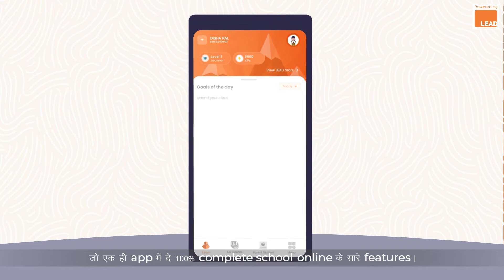Hindi | Future Ready Schools - 100% Complete School | LEAD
किसी स्कूल को भविष्य के लिए तैयार होने के लिए क्या चाहिए?

मुख्य रूप से, इसके लिए 2 चीजें चाहिएः पहला, तकनीक आधारित बुनियादी ढाँचा और दूसरा, विश्व-स्तरीय पाठ्यक्रम।

अपने साझेदारी वाले प्रत्येक स्कूल में इन दोनों चीजों को सुनिश्चित करके LEAD अपनी भूमिका निभा रहा है। हम अपने मंच का सदुपयोग कर शिक्षा की शक्ति के साथ युवा दिमाग को नई दिशा देने का लक्ष्य रखते हैं।

देश भर के स्कूलों को हम भविष्य के लिए कैसे तैयार कर रहे हैं, यह समझने के लिए हमारा यह नया वीडियो देखें।

अपने बच्चे को बेहतर शिक्षा प्रदान करने के लिए, आज ही उनका LEAD संचालित स्कूल में नामांकन करवायेंः